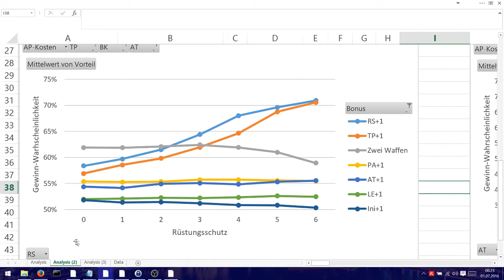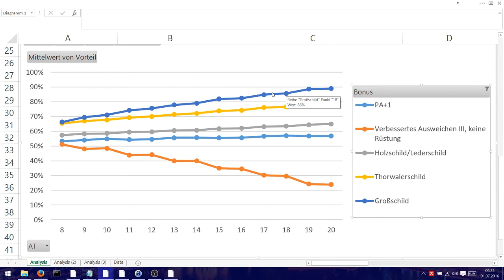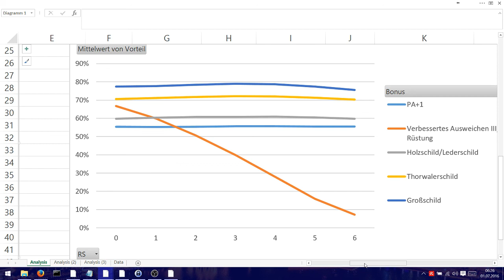Zahlenspiele: Nahkampf - Verteidigung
Hinter fast jedem Rollenspiel stecken auch Zahlen und Statistik. Schaut euch diese mit mir zusammen an.
In der ersten Staffel nehme ich DSA 5 genauer unter die Lupe und zeige euch, was gebalancet ist, und wo wir hoffentlich in DSA 5.1 Nacharbeiten erwarten könnne.

Angriff ist die beste Verteidigung? Nein, Verteidigung ist die beste Verteidigung!